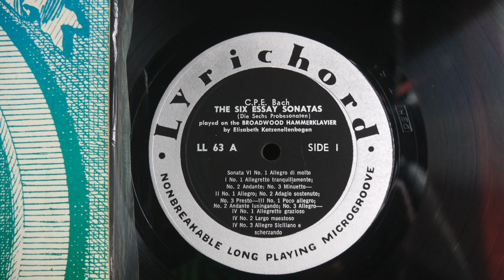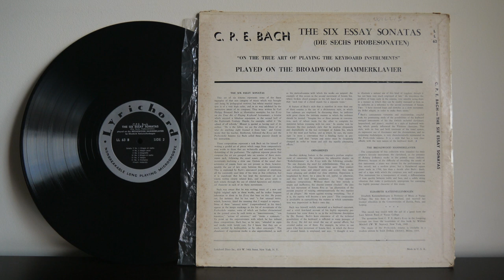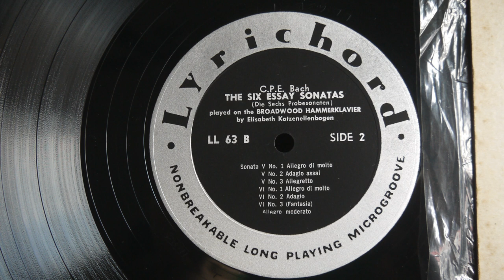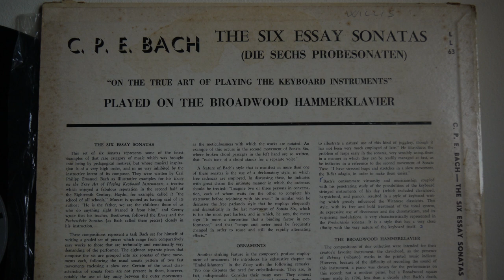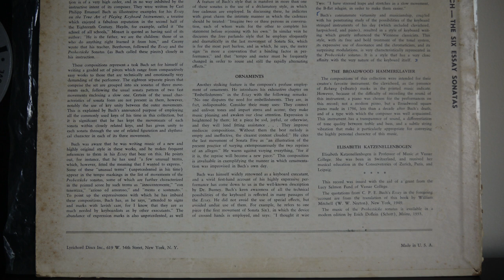K P E Bach Katzenellenbogen The six essay sonatas Broadwood Hammerklavier (1957) LL63 Lyrichord